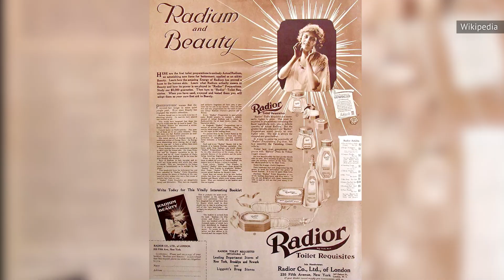Las Mortales Tendencias Cosméticas En Las Que Alguna Vez Confiaron Las Mujeres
Dicen que la belleza duele, pero no debería ser mortal. Por desgracia esa lección se aprendió por las malas

El maquillaje no es algo nuevo: para tener una idea, en el Antiguo Egipto usaban delineador de ojos, creyendo que prevenía enfermedades. Pero, el que usaban contenía plomo, por lo que habría causado una serie de problemas de salud a quienes lo usaban. Aunque quizás los efectos secundarios no se manifestaban, ya que los antiguos egipcios no solían vivir más de 30 años.

El uso de plomo en los cosméticos fue muy común en Occidente en los siglos XVII, XVIII y XIX. Pues daba a las mujeres un aspecto pálido y una piel suave, cosas muy populares en la época, aunque se envenenaban lentamente. Un caso famoso es el de la Reina Isabel I, que usaba maquillaje con mercurio, arsénico y plomo, lo que, según historiadores, contribuyó a su muerte.

No sólo el maquillaje podía ser mortal para la gente de la primera época moderna. La Atropa belladona es una planta tóxica que se usaba como colirio. Dilataba las pupilas para crear una apariencia seductora, pero también podía causar distorsiones visuales y matarte tras un uso prolongado.

Lo más inquietante fue el uso de materiales radiactivos en productos de belleza y salud. Descubierto en 1898 por Marie Curie, el radio, se usaba en jabones, pasta dental, labiales y otros cosméticos. Con su brillo verde, se anunciaba como "sol líquido". Claro que usar estos productos podía causar envenenamiento, incluso mató a Marie Curie tras años de exposición.

Mientras tanto, el arsénico no sólo se usaba en el maquillaje, sino también en artículos domésticos y en la ropa. Lo más tristemente célebre es que cuando se teñía la tela con el veneno, ésta adquiría un tono verde brillante conocido como verde esmeralda. Este tono se hizo muy popular para su época y se utilizó en vestidos, zapatos, guantes y flores artificiales.

En 1861, Matilda Schuerer, de 19 años, que trabajaba tiñendo flores falsas con arsénico, murió por su exposición al veneno. Su bilis, su vómito y el blanco de sus ojos eran de color verde. Muertes como la suya se hicieron frecuentes y, a finales del siglo XIX, la moda teñida con arsénico se fue eliminando. Hasta hoy, este tono de verde tiene mala fama entre las costureras.

Quizá lo más impactante de todo es el horror que podían soportar los sombrereros de la época. En Las Aventuras De Alicia En El País De Las Maravillas, el Sombrerero es un personaje que parece imprevisible y excéntrico.

Pero el término "loco como un sombrerero" no proviene del libro de 1865. Está inspirada en la realidad, ya que los fabricantes de sombreros estaban expuestos al mercurio. Aquellos en esta profesión fueron envenenados durante su vida al trabajar con los productos que fabricaban.

En los siglos XVIII y XIX, los sombreros se fabricaban con pieles de animales. Mediante un proceso llamado "carroting", los fabricantes usaban mercurio para convertir esta piel en fieltro. Los sombrereros estaban inevitablemente expuestos al mercurio a través de este proceso, así como a través de los vapores y el polvo del aire.

Los sombrereros solían desarrollar síntomas neurológicos y psicológicos. Se les caían los dientes, babeaban, temblaban, se retorcían, alucinaban y mucho más. Y quizás ninguna otra ciudad sintió más estos efectos que Danbury, Connecticut.

Conocida como la "capital mundial del sombrero", los fabricantes de sombreros de Danbury se referían a los temblores como "Danbury Shakes". En 1860, el envenenamiento por mercurio de los sombrereros se observó por primera vez en la literatura médica. Pero, como sólo afectó a los trabajadores, la Junta de Salud de Connecticut no hizo prácticamente nada.

Pero, con la ayuda de la Dra. Alice Hamilton, las condiciones de las fábricas de sombreros quedaron bien documentadas, y en 1941 Connecticut prohibió el mercurio en la fabricación de sombreros. Aunque, todavía se puede encontrar mercurio en los terrenos y ríos de Danbury, donde se encontraban las fábricas de sombreros.